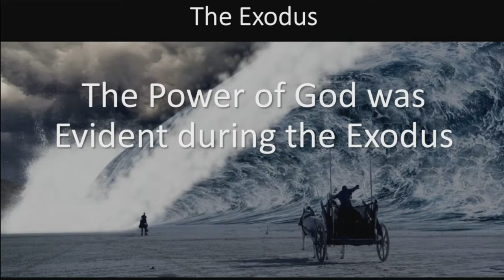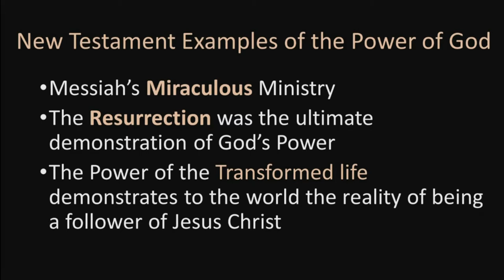The Power of God